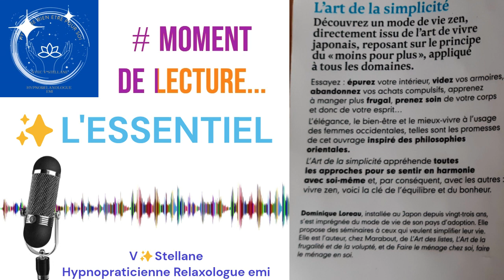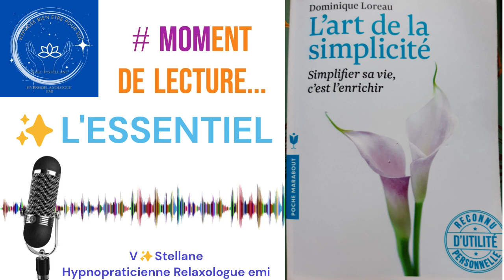✨# Moment de Lecture ... L'ESSENTIEL pour Soi ... l'appliqué en toute simplicité ...✨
✨# Moment de Lecture ...  L'ESSENTIEL pour Soi , selon ses valeurs et  l'appliqué en toute simplicité au quotidien ...✨
✨ Livre de Dominique Loreau : "L'art de la simplicité."
inspiré de l'art de Vivre zen à la japonaise
pour un mode de vie simple à appliquer, une absence de prise de tête
pour son bien-être et allant à l'essentiel.
✨ Contact pour d'une séance et / ou une audio personnalisée (usage privé / droit d'auteur INPI)
et / ou des renseignements :
V.Stellane Hypnopraticienne holistique humaniste transpersonnelle r et relaxologue.
Logo perso.
Image Photo perso de la couverture du livre.